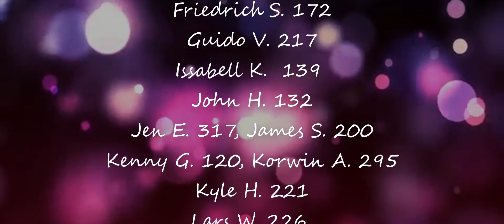Aspirant Gaming AMV-Waking Up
Here we are once again with another AMV for the FiveM rp server I'm apart of. Number 7 to be exact XD. There is 41 people in this music video showing off how great this community is and why I enjoy it so much XD Well 2020 was hard people but lets make 2021 count ALRIGHT by sticking together. This AMV has a montage of scenes from 2020 in December as well as January 2021. A 2 month project XD So I hope you guys like it!! Also another massive thank you to everyone!! Keep staying awesome!!

Music Used in Video- Waking Up by Culture Code & Regoton ft. Jonny Rose

I also now have an Instagram where I share screenshots from game as well as from other games I play with friends.
If you guys wanna join me and some amazing peeps on aspirant gaming community here's a